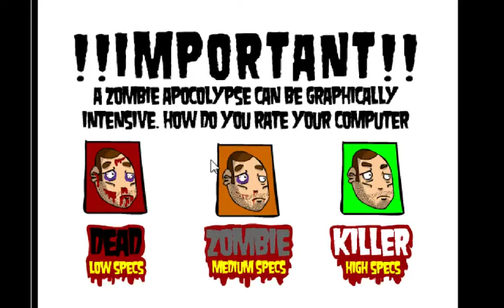Xenforo Games - Agh Zombies